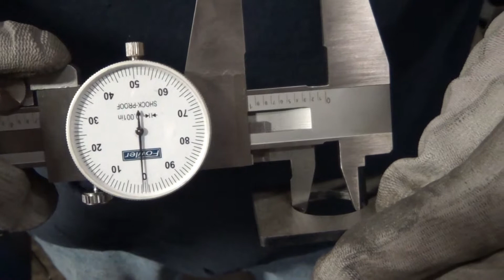Trumpf L2530 Cut Part Measurement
Cut part from Trumpf L2530